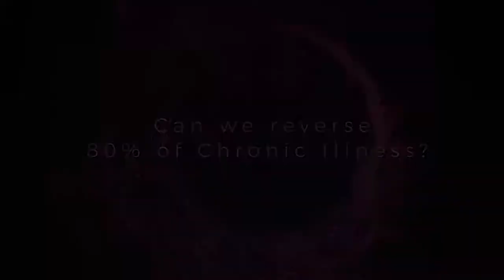Lifestyle Medicine Documentary - Reversing Chronic Disease (Trailer)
Can we reverse up to 80% of Chronic Disease by treating the root-causes? Watch the short-film documentary "LIFESTYLE MEDICINE" and learn from world-renowned experts like Dean Ornish MD, David Katz MD, Erminia Guarneri MD, Bruce Lipton PhD, Caldwell B. Esselstyn Jr. M.D, Dr. Sherri Tenpenny, Neal Barnard MD, Dawson Church PhD, Sayer Ji, Dave Asprey, Nick Polizzi, JJ Virgin, Ocean Robbins .. a total of 30 world-renowned experts in treating root-causes.